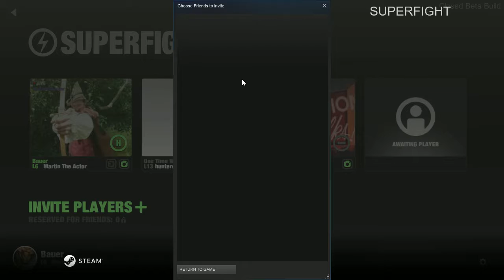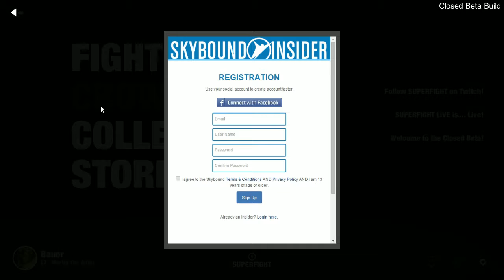Martin Plays Superfight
Had a great Twitch Session with the closed Beta of Superfight. check it out!